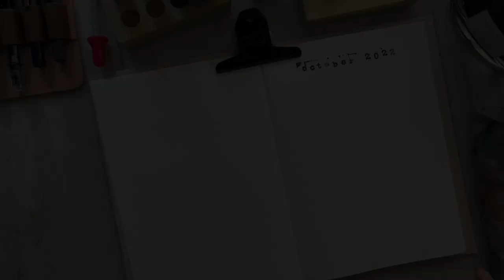October Currently Inked | Calm Music + No Talking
Hi Everyone! I've gotten sick this week so I haven't been able to add any voiceover to this video. I hope everyone is staying healthy as we all transition into cooler weather (at least those of us in the northern hemisphere!).

\\ SWATCHING SUPPLIES:
Hobonichi A5 Plain Notebook
Stainless Steel Condiment Cup
Glass Eyedropper
Plastic Pipettes

0:00 Intro
0:10 A new pen! Sailor Pro Gear Slim Shikiori Kiri-same
0:33 Ink: Sailor Shikiori Harahara
2:58 Ink: Pilot Iroshizuku Yama-budo
3:31 Pen: TWSBI ECO Clear Demonstrator
5:30 Ink: J. Herbin Poussiere de lune
8:33 Pen: Kaweco Classic Sport - Navy
6:05 Ink: Sailor Rikyu-cha
6:31 Pen: Kaweco Classic Sport - Dark Olive

SONGLIST
1. No. 1 A Minor Waltz - Esther Abrami
2. No. 10 A New Beginning - Esther Abrami
3. C Major Prelude - Bach
4. Ceremonial Library - Asher Fulero
5. Forest Lullabye - Asher Fulero